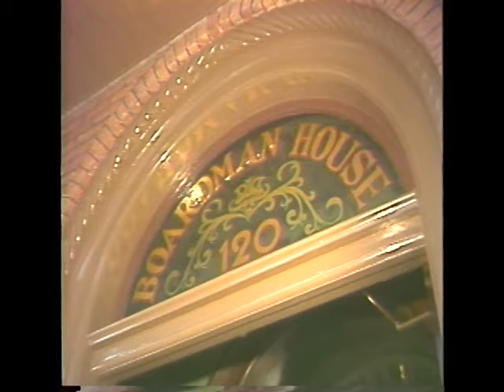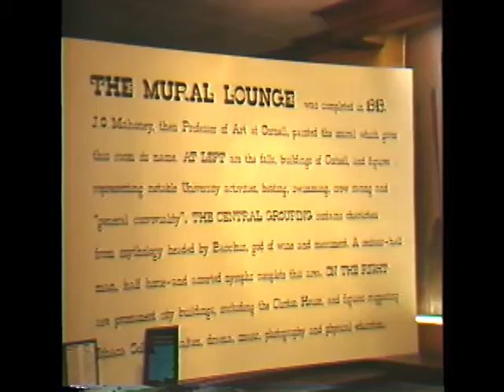1988 Historic buildings Still Standing in Ithaca NY.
Boardman House and Clinton House were fortunately saved from the wrecking ball during the 1960's when Urban renewal was happening in Ithaca.